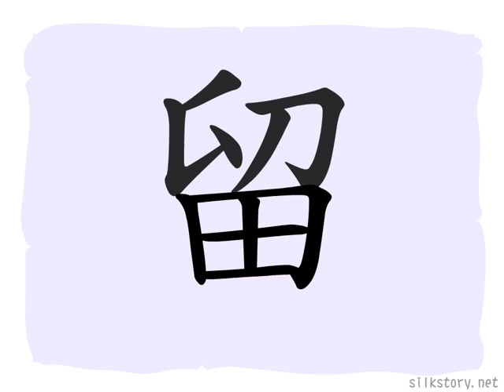漢字的部首 : 田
部首「田」的簡單說明。